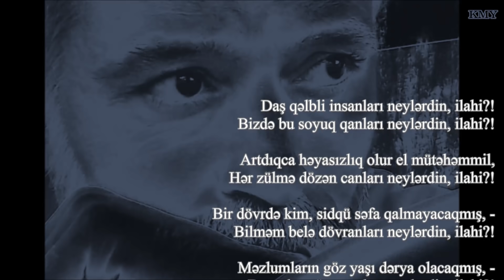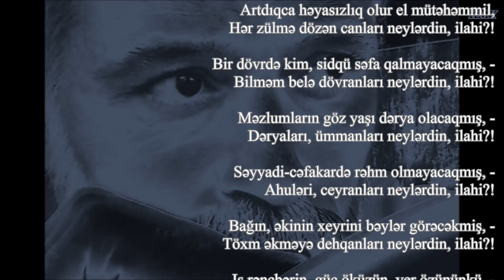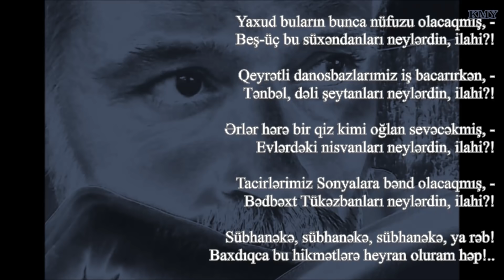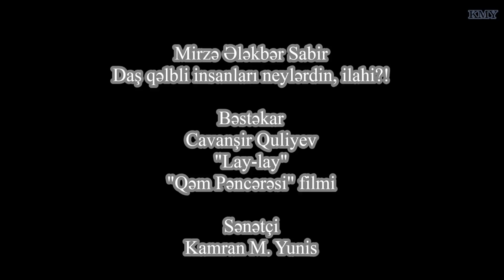Mirzə Ələkbər Sabir - Daş qəlbli insanları neylərdin, ilahi - Kamran M. YuniS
Mirzə Ələkbər Sabir - Daş qəlbli insanları neylərdin, ilahi
Bəstəkar - Cavanşir Quliyev - "Qəm pəncərəsi" filmindən musiqi

Daş qəlbli insanları neylərdin, ilahi?!
Bizdə bu soyuq qanları neylərdin, ilahi?!

Artdıqca həyasızlıq olur el mütəhəmmil,
Hər zülmə dözən canları neylərdin, ilahi?!

Bir dövrdə kim, sidqü səfa qalmayacaqmış, -
Bilməm belə dövranları neylərdin, ilahi?!

Məzlumların göz yaşı dərya olacaqmış, -
Dəryaları, ümmanları neylərdin, ilahi?!

Səyyadi-cəfakardə rəhm olmayacaqmış, -
Ahuləri, ceyranları neylərdin, ilahi?!

Bağın, əkinin xeyrini bəylər görəcəkmiş, -
Töxm əkməyə dehqanları neylərdin, ilahi?!

Iş rəncbərin, guz öküzün, yer özününkü, -
Bəyzadələri, xanları neylərdin, ilahi?!

Hökm eyləyəcəkmiş butun aləmdə cəhalət, -
Dildadeyi-irfanları neylərdin, ilahi?!

Surtuqlu müsəlmanları təkfirə qoyan bu
Döşdüklü müsəlmanları neylərdin, ilahi?!

Yaxud buların bunca nüfuzu olacaqmış, -
Beş-üç bu süxəndanları neylərdin, ilahi?!

Qeyrətli danosbazlarımiz iş bacarırkən, -
Tənbəl, dəli şeytanları neylərdin, ilahi?!

Ərlər hərə bir qiz kimi oğlan sevəcəkmiş, -
Evlərdəki nisvanları neylərdin, ilahi?!

Tacirlərimiz Sonyalara bənd olacaqmış, -
Bədbəxt Tükəzbanları neylərdin, ilahi?!

Sübhanəkə, sübhanəkə, sübhanəkə, ya rəb!
Baxdıqca bu hikmətlərə heyran oluram həp!..